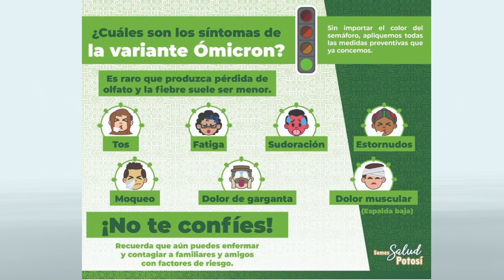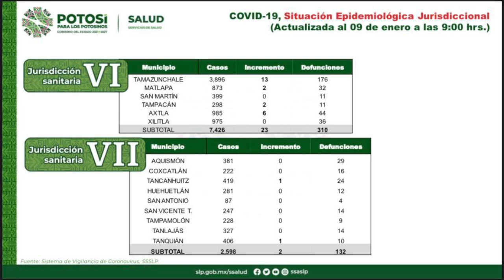¡Tengo Frío! Noti 15 - 👉No. 8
EnVivo La Información más relevante de la Huasteca, México y el Mundo
✅Conagua alertó por frente frío N.21 con bajas temperaturas en más de 4 estados.
✅Yo creo que es gripa': Acude AMLO a 'Mañanera' con síntomas de Covid-19
✅Síntomas Omicron y San Luis sigue en Verde
✅vacunas como rotavirus, neumococo 13 valente, sarampión, rubéola, e influenza son aplicadas en la coordinación de salud
✅La meta: abrigar a más de 4 mil familias en Pinal
✅Se registra Carolina Viggiano como precandidata de “Va por Hidalgo”